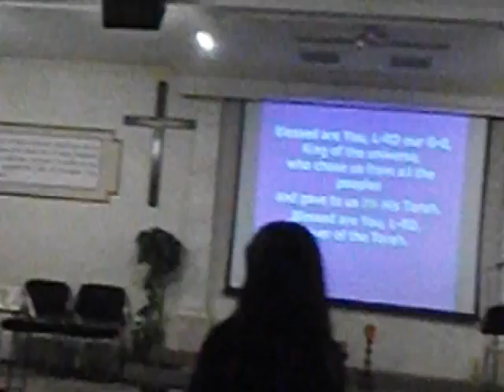Weekly Torah Portion at Mishkahn David- Saturday March 14, 2015 (pt. 1)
This is the Weekly Torah Portion during shabbat at Mishkahn David today